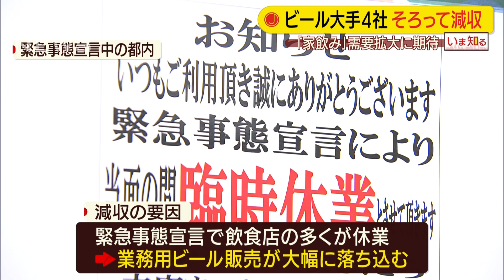飲食店の営業自粛で・・・ビール大手4社が減収(20/08/07)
飲食店の営業自粛のあおりを受けてビールメーカーは軒並み減収となりました。

　アサヒ、サントリー、サッポロ、キリンのビール大手4社の中間決算が出そろい、4社そろって減収となりました。4月から5月にかけて、新型コロナウイルスの感染拡大に伴う緊急事態宣言の発出で居酒屋など飲食店の多くが休業し、主力の業務用ビールの販売が大幅に落ち込んだことが原因です。一方で、家庭で飲まれる缶ビールや第3のビールの需要は伸びているとして、各社は、家飲み需要の拡大に力を入れるとしています。